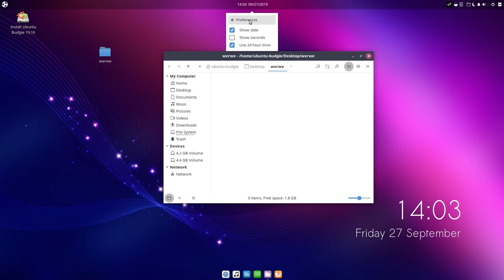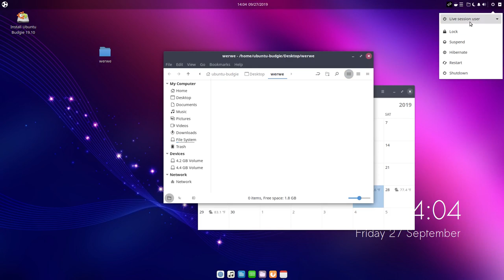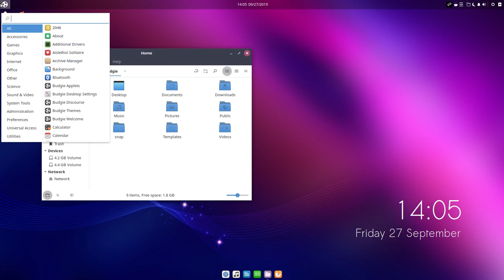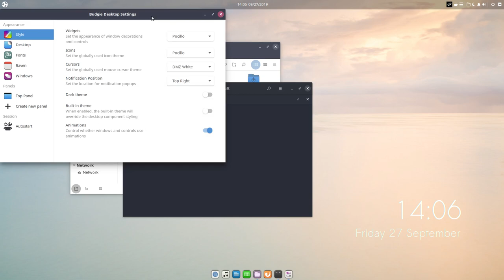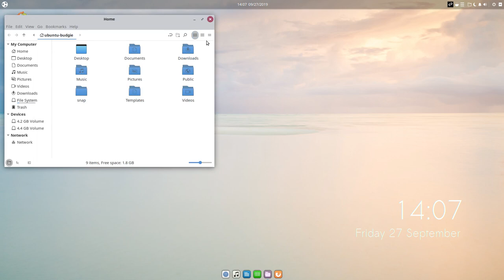Ubuntu Budgie 19.10 (Eoan Ermine) beta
Ubuntu Budgie 19.10 (Eoan Ermine) beta released

Linux kernel v5.3
GNOME 3.34 applications
Latest version of LibreOffice 6.3
etc